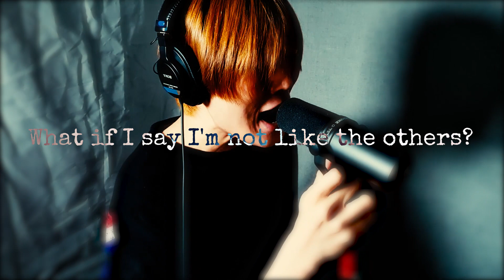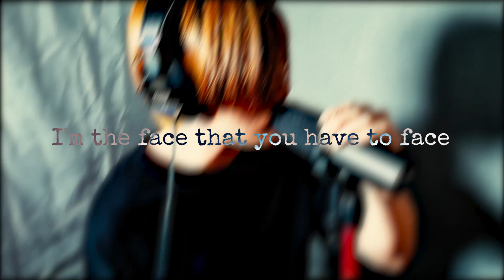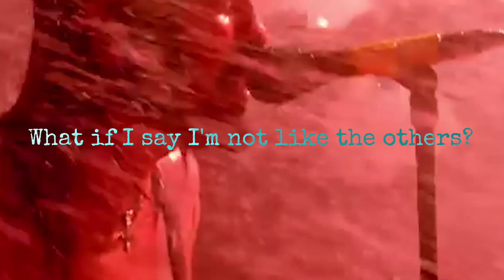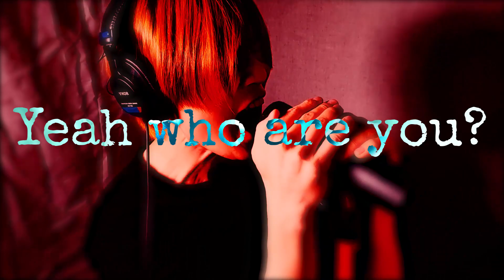Foo Fighters - The Pretender (Vocal Cover)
So who are you?